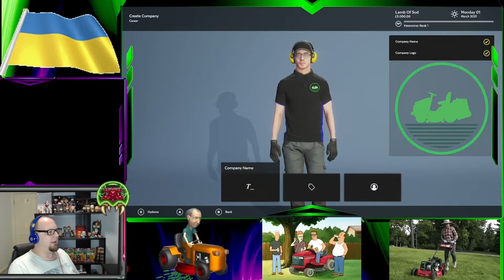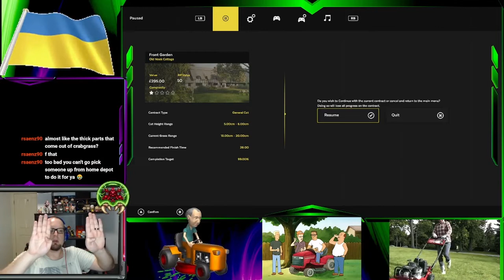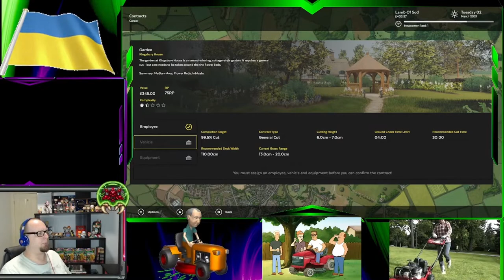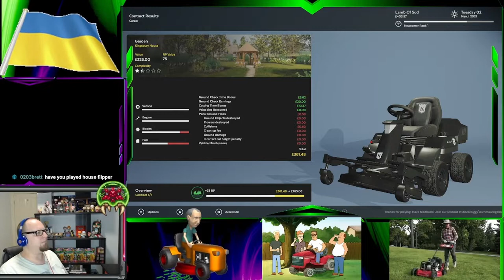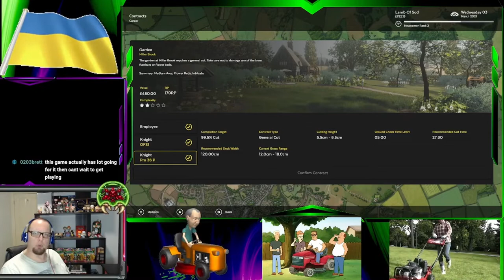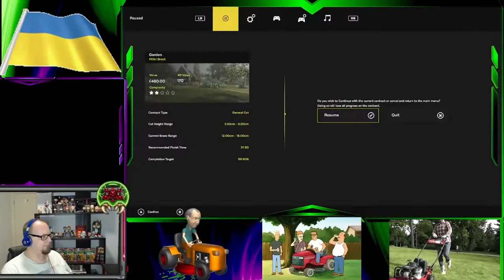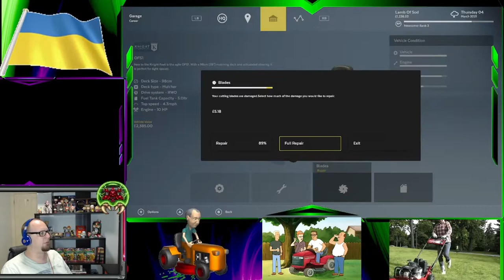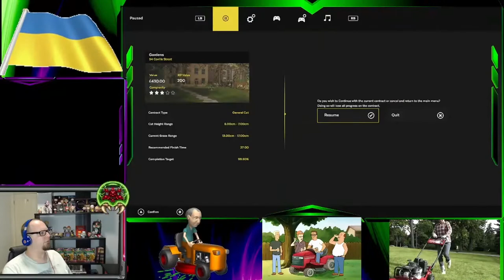Retwitched: Lawn Mowing Simulator part 1, May 4th, 2022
Repost of my Twitch Broadcast.

My name is Hank Hill. And After Buck Strickland lost Strickland Propane to an illegal poker match to Lane Pratley, I decided to start my own mowing company, I tell you what.

"Lamb Of Sod" mowers! We're a small company now. But someday I expect to command a whole fleet of gorgeous zero-turn-radius mowers. Yup.

I'll be streaming live most weekdays starting at 6PM Sydney Standard Time! If you like what you see on this channel come see the live version!

Come view some really questionable movies with your Clown Host with the Most... issues. aw... I gotta stop writing these things one word sooner.